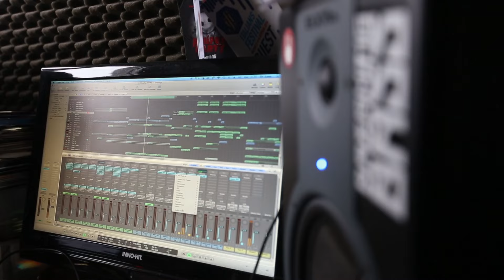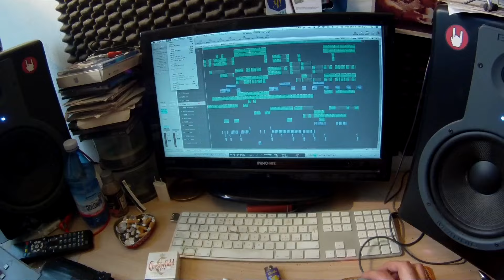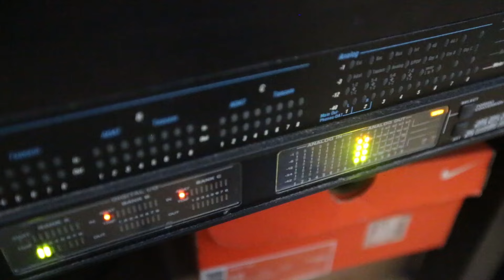The Golden Toyz - Baggio Anthem (Official Video)